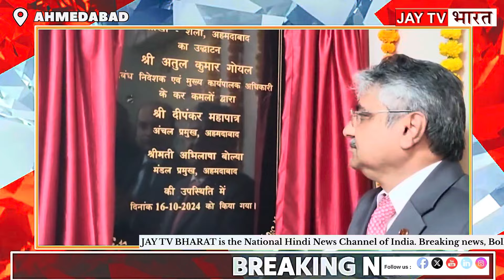गुजरात ॥ पंजाब नेशनल बैंक प्रबंधनिदेशक और सीईओ अतुल कुमार गोयल ने अहमदाबाद और राजकोट में 4 अन्य शाखा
Punjab National Bank Managing Director and CEO Atul Kumar Goyal on a visit to Ahmedabad for expansion of the bank

Punjab National Bank Managing Director & CEO Atul Kumar Goyal inaugurated 4 other branches in Ahmedabad and Rajkot

Inauguration of 11 new branches during Punjab National Bank MD & CEO Atulkumar Goyal's visit to Gujarat

Punjab National Bank Managing Director & CEO Atul Kumar Goyal is visiting Gujarat from October 15 to 18, 2024. During his visit, he will inaugurate 11 new branches in the zone with plans to open an additional 15 branches by March 2025.

On the first day, the branch office Shela was physically inaugurated. While circle office Ahmedabad and other 4 branches in Rajkot were inaugurated virtually through video conferencing. On this occasion, Mr. Dipankar Mohapatra, Zonal Head, Ahmedabad and other senior officials of the bank were also present for the inauguration of the branch.

Punjab National Bank is committed to support the growth of Micro, Small and Medium Enterprises (MSME) in Gujarat. The bank offers customized loan solutions under various segments ie manufacturing, services, retail traders. To support the dreams of individuals, the bank offers housing loans and car loans at very nominal interest rates. To make this loan more attractive, the bank has waived off processing charges and documentation fees till 31st March 2025.

"We are committed to supporting the economic growth of Gujarat. Our retail loan offers and MSME loan solutions are designed to meet the diverse needs of individuals and businesses. We invite customers to avail of these attractive offers," said Mr. Atul Kumar Goyal, MD & CEO. CEO, Punjab National Bank. That said.

As part of the bank's commitment to social responsibility, Mr. Mohapatra emphasized that the new branches will facilitate various government schemes including PM Vishwakarma, PM Swanidhi and PM Surya Ghar. Our bank is also dedicated to providing loans to various sectors, such as the Kisan Credit Card Scheme to help farmers with day-to-day expenses. A review meeting of zones, circles and all verticals was conducted along with customer meet in Ahmedabad. Meanwhile, he will share ideas for achieving the bank's vision and mission in a town hall meeting held at Dinesh Hall and discuss future strategies with his colleagues.

After visiting Ahmedabad, Mr. Goyal will next day visit Surat to inaugurate Jahagirpura branch and inaugurate virtually 3 branches with customer meet to promote MSME sector for a developed India. Further, on 18th October, Mr. Goyal will visit Vadodara to inaugurate the Makarpura branch office and the remaining 2 branches will be virtually forwarded with a customer meet before leaving for Delhi.

By opening branches, the Bank is also committed to improving financial inclusion through various initiatives taken by the Government of India ie, Social Security Schemes, APY, PMJJBY, PMSBY, PMJDY accounts.